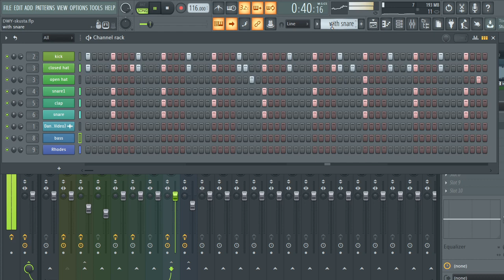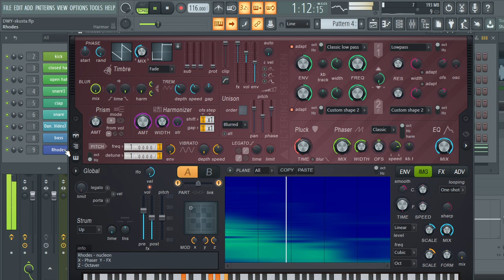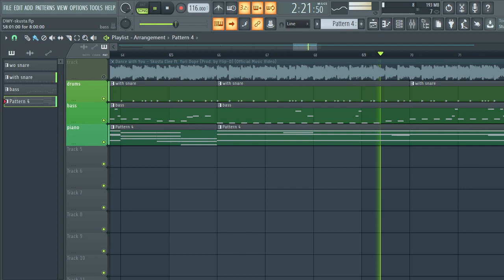Dance With You - Skusta Clee ft. Yuri Dope ( beat cover using FL Studio 20)